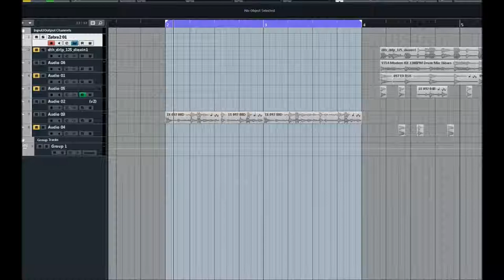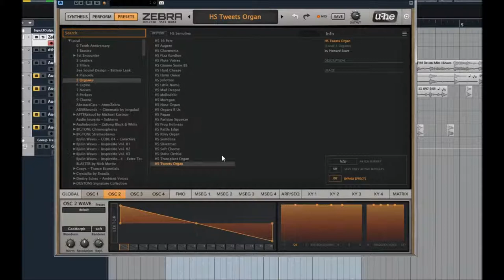U-he | Zebra 2.8 | Organ | Presets Preview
4 powerful wavetable oscillators (16 waves) with integrated spectral effects1, 2, 4, or 11 times unison, with detune and stereo spreadPolyphonic (up to 16 voices), duophonic or mono and legato modes 4 FM oscillators with 8 alternative waveforms (not only sine) 4 regular filters with 23 different modes 4 cross-modulation filters (XMF) 12-slot modulation matrix with depth modulation from a second source Flexible signal routing: 4×12 main patching grid, 3×6 effects patching grid 4 syncable multi-stage envelope generators (MSEG) with up to 32 segments each 4 assignable XY pads
4 per-voice LFOs plus 2 global LFOs 21 stereo effects: 2× chorus/flanger, 2× delay, 2× EQ, 2× compressor, 2× reverb and more. 500 factory presets